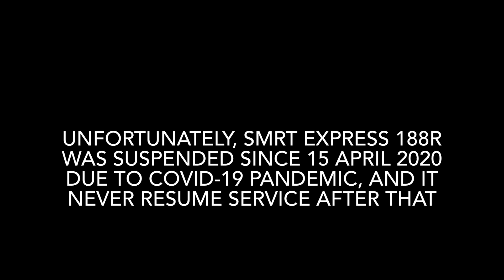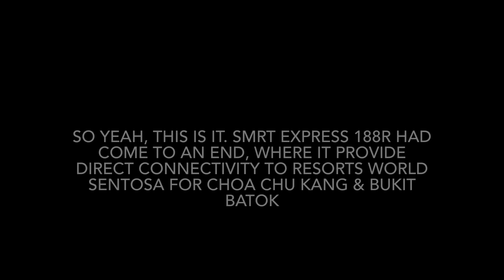SMRT Express Bus Service 188R Farewell Tribute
Created on 29 June 2022. Another one going to be withdrawn which is SMRT Express Service 188R. Basically an express bus service only on Weekends & Public Holidays between Choa Chu Kang Bus Interchange - Resorts World Sentosa. Mainly for Choa Chu Kang & Bukit Batok residents.

It was suspended since 15 April 2020 due to COVID-19 Pandemic, and it never return on service again. Due to low demand even before COVID-19 pandemic, SMRT Express 188R will be eventually withdrawn for good from 30 June 2022. You will be missed~~~

Alternative way is to just take MRT or else, normal SMRT Service 188 then change to either Service RWS8 or Sentosa Express 🚝

R.I.P
1 May 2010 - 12 April 2020 (officially withdrawn from 30 June 2022)
Credits:
©️ LandTransportGuru
©️ Public Transport SG Wordpress (former)
©️ BusInterchange.net
©️ SGBuses.com
©️ Singapore Buses Flickr
©️ Behold Our Outstanding Buses Singapore (Facebook)

Song:
Memories - Marion 5 (2019)